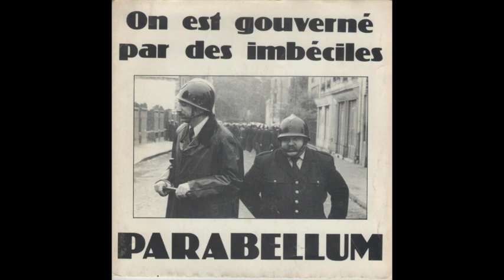Parabellum ‎– On Est Gouverné Par Des Imbéciles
Label: Gougnaf Mouvement ‎– GM 007
Format: Vinyl, 7"
Pays: France
Date: 1984

Tracklisting
A  La Bombe Et Moi  00:00
B1  S.V.P. 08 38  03:50
B2  Momo (La P'tite Balle Du Sam'di Soir)